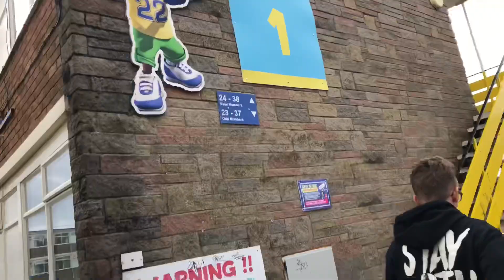Southport dance weekend vlog “the Ushers” - splash, 2019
This video is us having a crazy time at Ceroc Southport splash 2019